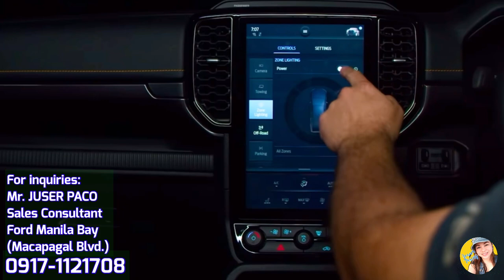Next-Gen Ford Ranger Wildtrak 2022 - All New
2022 FORD RANGER WILDTRAK 3.0L 4x4 A/T
with Power Roller Shutter

AIODIY DVR Dash Cam Full HD1080P Car Video Camera with Dual Lens for Vehicles Front &  Mirror *

FORD RANGER 2023 RAIN VISOR (NEW GENERATION FORD RANGER)

Premium Rain Visor - Ford Ranger 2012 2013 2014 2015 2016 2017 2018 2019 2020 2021 Window Guard

FORD TERRITORY, EVEREST, RANGER Carbon Fiber Leather Steering Wheel Cover

FORD RANGER 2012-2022 RAIL GUARD (1PC. ONLY)

Ford Ranger 2012 up to 2015 and 2016 to 2021 ( Mudguard Mud Guard with Logo )

Ultrasonic Car Diffuser Humidifier Air Freshner/ White / Gray Diffuser - Oilybear

Thinkcar Thinktool mini ECU Coding IMMO Active Test 28 Resets

Automatic Pop Up Cigarette Case Creative Pocket Fitted Refillable Cigarette Case

USB rechargeable lighter ​​fingerprint Double-sided windproof coil ultra-thin lighter

Ford Ranger T6 T7 T8 Wildtrak / Raptor 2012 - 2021 Door

Ambi Pur Premium Car Clip SINGLE / DOUBLE / REFILL BOTTLE / 7.5 mL

Mr. JUSER PACO
Sales Consultant
Ford Manila Bay - ASEANA Business Park
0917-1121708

Original 9Pcs Black Universal Car Seat Covers Leather Set Cushion 5 Seats

Car seat cover four seasons universal seat cushion high-grade wear-resistant dirt-resistant

8M Car Wheel Rim Protector Decor Strip Rubber Tire Guard Line Rimblades Car Styling Moulding Trim Wheel

Led DRL Car Daytime Running Lights Flexible Waterproof Auto Turn Signal